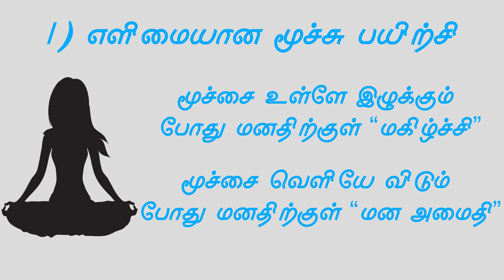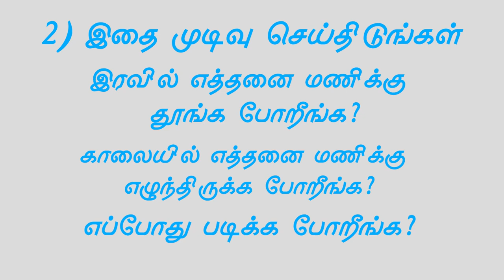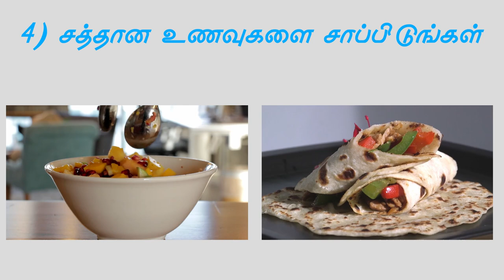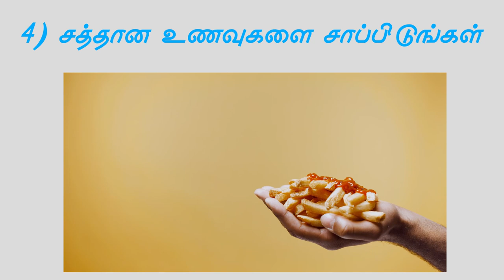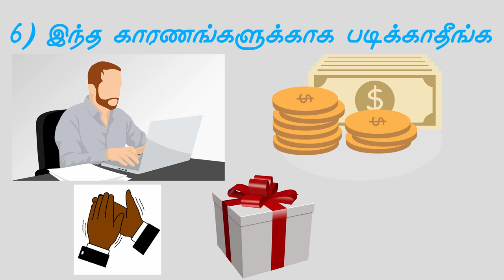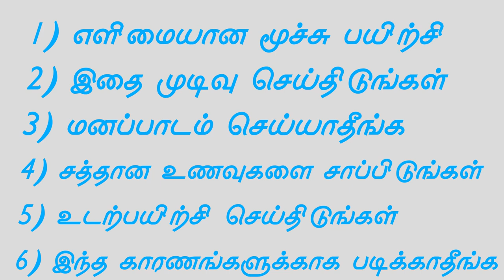6 tips to study well in tamil|ஈசியாக படிக்க 6 சூப்பர் டிப்ஸ்|Tamil Education Videos|Nambikkai Kannan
ஈசியாக, சூப்பராக படிப்பதற்கு 6 டிப்ஸ்கள்:

1) எளிமையான மூச்சு பயிற்சி

படிக்க தொடங்கும் முன் இந்த பயிற்சியை நீங்கள் செய்ய வேண்டும்.

மூச்சை மெதுவாக உள்ளே இழுக்க வேண்டும். மூச்சை மெதுவாக வெளியே விட வேண்டும். மூச்சை அடக்க வேண்டாம்.

மூச்சை உள்ளே இழுக்கும் போது, உங்கள் மனதில் “மகிழ்ச்சி” என்று சொல்லுங்கள்.

மூச்சை வெளியே விடும் போது, உங்கள் மனதில் “மன அமைதி” என்று சொல்லுங்கள்.

குறைந்தபட்சம் 5 நிமிடங்கள் இந்த பயிற்சியை செய்திடுங்கள்.

2) இதை முடிவு செய்திடுங்கள்

தினமும் இரவில் எத்தனை மணிக்கு தூங்க போறீங்க?

காலையில் எத்தனை மணிக்கு எழுந்திருக போறீங்க?

எப்போது படிக்க போறீங்க?

இந்த மூன்று விசயங்களை முதலில் முடிவு பண்ணுங்க. தினமும் இதை பின் தொடருங்கள். படிக்கும் போது உடலும், மனதும் தயாராக இருக்கும்.

3) மனப்பாடம் செய்யாதீர்கள்

பாடங்களை மனப்பாடம் செய்யாதீர்கள். புரிந்து படிக்க வேண்டும்.

உங்களுக்கு புரியவில்லை என்றால், உங்களின் ஆசிரியரை கேளுங்கள்.

எந்தவித கூச்சமோ, பயமோ தேவையில்லை.

ஆசிரியர் சொல்வது உங்களுக்கு புரியலை என்றால் பாடங்களை இண்டர்னெட்டில் தேடுங்கள்.

நிச்சயம் யாராவது எளிமையாக சொல்லி கொடுத்திருப்பார்கள்.

4) அளவான, சத்தான உணவுகளை சாப்பிடுங்கள்

வயிறு வெடிக்கும் வரை சாப்பிடாதீங்க. தூக்கம் அதிகமாக வரும். படிக்க முடியாது.

எனவே முக்கால் வயிறு அல்லது அரை வயிறு சாப்பிடுங்கள்.

முக்கியமான விசயம் என்னவென்றால் சத்தான உணவுகளை சாப்பிட வேண்டும்.

நொறுக்கு தீனிகள் சாப்பிட்டால் அதை ஜீரணம் செய்வதற்கு உடல் கடுமையாக வேலை செய்ய வேண்டியிருக்கும்.

மூளையால் படிப்பில் கவனம் செலுத்த முடியாது.

எனவே நொறுக்கு தீனிகளை தவிர்க்கவும்.

5) உடற்பயிற்சி செய்திடுங்கள்

ஒய்வு நேரத்தில் கிரிக்கெட், புட்பால், சைக்கிள் ஓட்டுவது, நீச்சல் அடிப்பது போன்ற விளையாட்டை விளையாடுங்கள்.
உடலுக்கு வேலை கொடுத்திடுங்கள்.

ஒரே இடத்தில் உட்கார்ந்து செய்ய கூடிய சினிமா பார்ப்பது, கிரிக்கெட் பார்ப்பது போன்றவற்றை படிப்படியாக குறைத்து கொள்ளுங்கள்.

6) வேலைக்கு செல்வதற்காக படிக்காதீங்க

வேலைக்கு போகனும், பணம் சம்பாதிக்கனும்னு படிக்காதீங்க.

நல்ல மார்க் எடுத்தால் ஆசிரியர்களும், பெற்றோர்களும் பாராட்டுவாங்க என்ற காரணத்திற்காக படிக்காதீங்க.

முதல் ராங்க் எடுத்தால் பைக் வாங்கி தருவாங்க, சினிமாவுக்கு கூட்டிட்டு போவாங்கனு படிக்காதீங்க.

அடிப்படையில், எந்த பரிசுக்காகவும், reward க்காகவும் படிக்காதீங்க.

படிப்பது ஒரு இனிமையான விசயம். படிப்பதே ஒரு பரிசு தான்.

படிப்பதே மகிழ்ச்சி தான்.

அந்த மனநிலையில் படிங்க.

இந்த 6 டிப்ஸ்களை பின்பற்றினால் சூப்பராக படிக்க முடியும்.

ஈசியாக படிக்க முடியும். மனமார்ந்த வாழ்த்துகள் மாணவர்களே.

மனமார்ந்த வாழ்த்துகள்!

உங்களின் பொன்னான கருத்துகளை நிச்சயம் பதிவு செய்யுங்கள்.

வீடியோவை பார்த்ததற்கு என் மனமார்ந்த நன்றி!

நீங்களும் உங்கள் குடும்பமும்  மகிழ்ச்சியாக, மன அமைதியாக, செல்வ செழிப்பாக வாழ மனமார்ந்த வாழ்த்துகள்.

அன்புடன்,
நம்பிக்கை கண்ணன்

Timestamps:

0:00 Introduction
0:11 Tips 1-Breathing exercise
0:59 Tips 2-Decide this
1:23 Tips 3-Don't memorize
2:28 Tips 4-Healthy foods
3:41 Tips 5-Physical exercise
4:14 Tips 6-Don't study for these reasons
5:20 Comments time